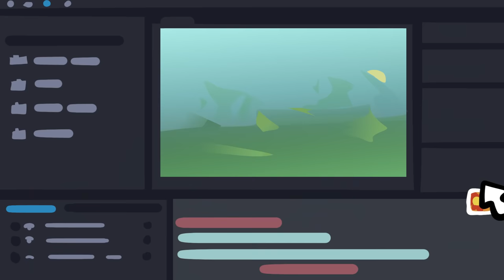Warum ich "HOLZKOPF" heiße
►Ich hoffe euch hat dieses Animationsvideo gefallen

►Das zeichnen davon ist viel arbeit, aber macht auch spaß c:
(und ja ich zeichne das selber)

benutzt das jemand?